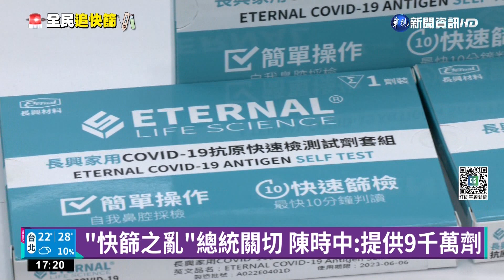連鎖大賣場開賣快篩 提早2小時湧排隊潮｜華視新聞 20220505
快篩實名制4月底開跑，但還是有不少民眾抱怨買不到，今天(5)日連鎖大賣場也宣布開賣，一早就有民眾，8點多就來排隊等著十點開賣；只是最近快篩引發的爭議不少，傳出總統蔡英文也在中常會上關切，對此陳時中表示，預計釋出9千萬劑，要民眾不用太擔心，快篩絕對是夠的；同時也向藥局喊話，分早午晚開賣，確保有需要的民眾，都能買得到。